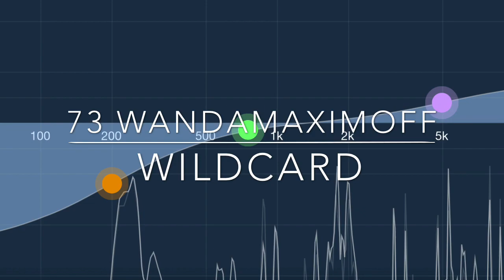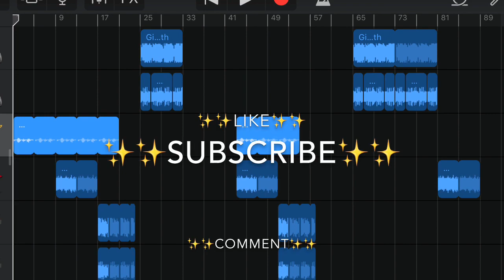Scarlet Witch The Avengers marvel / original song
Hi✨this's wildcard✨thank you for listening to my original music🎵
please visit & listen to my music again🎵
I hope you enjoy✨✨